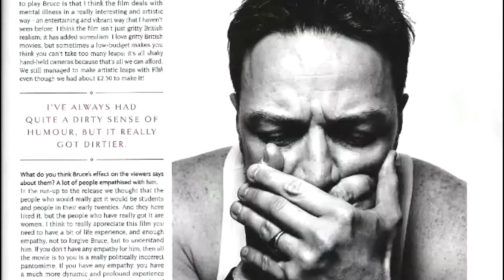James McAvoy | Conversation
本来是想顺着歌词做的，大概是访谈加封面杂志的拍摄，但是做着做着就跑偏了，想着如果是粉丝，能有一小段conversation也是很有意义的事情，就算时间太短来不及对话，拍个照签个名也是不错的，可惜这些我都不会有. 又想到最近淘宝老是推荐的我詹签名天启原声音乐，几次想要购买，但最终都觉得...好像发散得太远了...